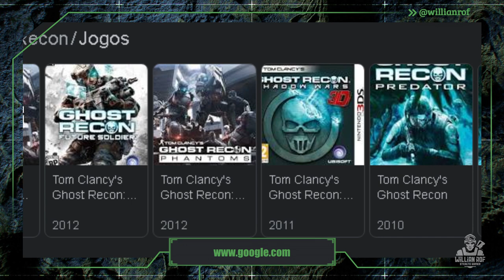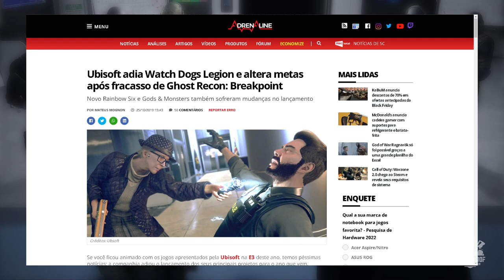Atualização sobre Ghost Recon, 21 anos e o futuro da franquia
Olá guerreiros! hoje vou falar sobre ghost recon porque no ultimo dia 13 de novembro essa franquia completou seus 21 anos, eu sei que muita gente que hoje gosta de ghost recon chegou na franquia pelo ghot recon wildlands, pelo ghost recon breakpoint ou pelo ghost recon future soldier mas é uma franquia que conta com onze jogos, na verdade até mais que onze se levarmos em consideração os mobile, as versões alternativas, os cata niqueis e outros que foram sendo lançados ao longo dos anos com o nome de ghost recon. Mas os principais são onze mesmo.

SEJA MEMBRO!

Facebook Page: willian rof stealth gamer

PLATAFORMAS ONDE JOGO:

PS4
PC